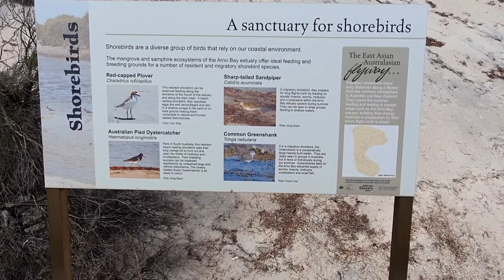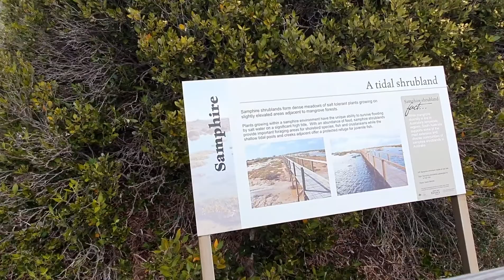Eyre Peninsula | Arno Bay | Roadtrip Day 7, Part 2 | Team Greutner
Just have a quick stop and walk to see the beautiful place of Arno Bay.